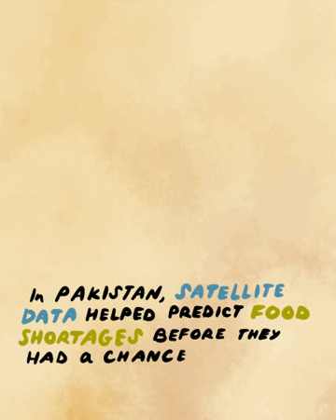SHEAR GIF: Improved forecasting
The SHEAR programme carried out innovative research, in some of the most hazard-prone parts of the world, to better understand and forecast disasters, and minimize the risk they pose to vulnerable communities.

This short GIF outlines SHEAR’s advances made in developing new or improved forecast products for various natural hazards and their impacts in Asia and Africa. SHEAR projects have worked to advance the quality of the forecast information to support preparedness, by increasing the confidence, credibility and usability of forecasting science.